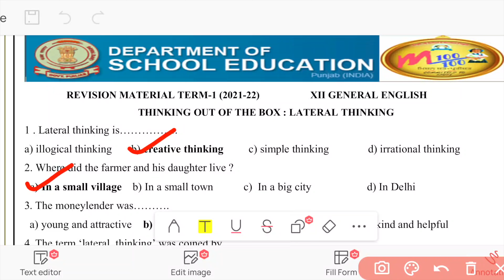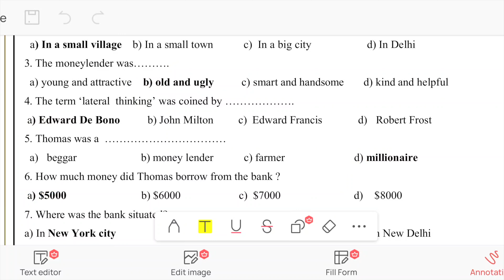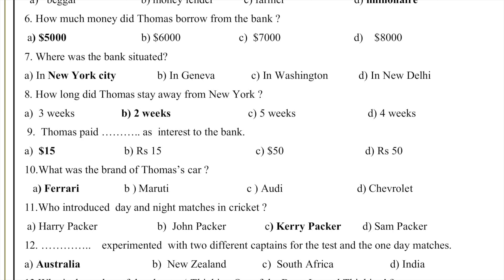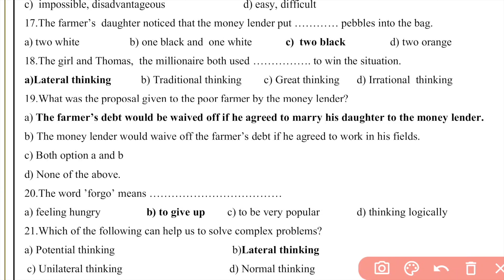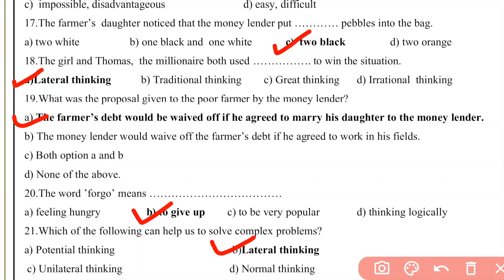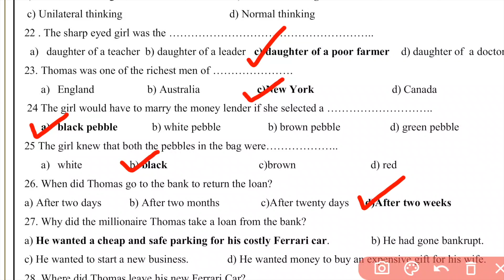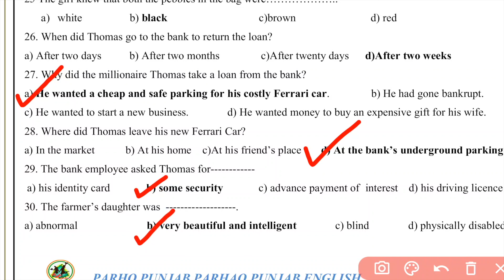Class 12th || Revision Material - MCQ - Thinking out of the box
Revision Material - Term 1
Chapter: Thinking out of the box
MCQ